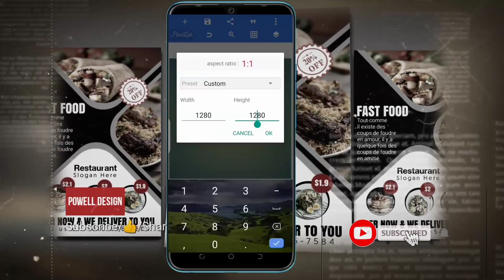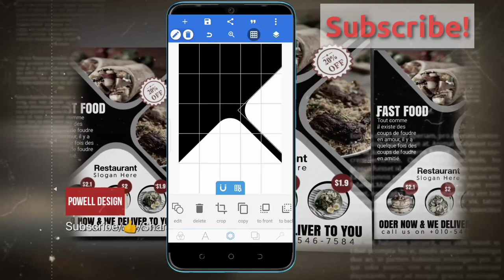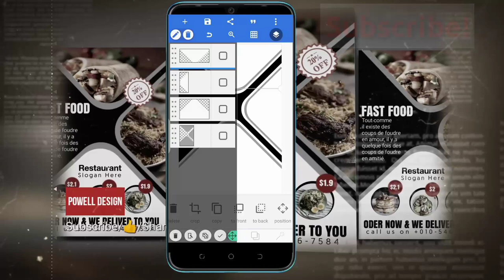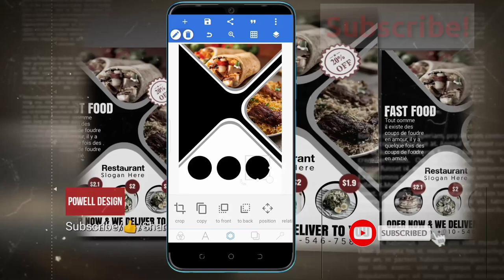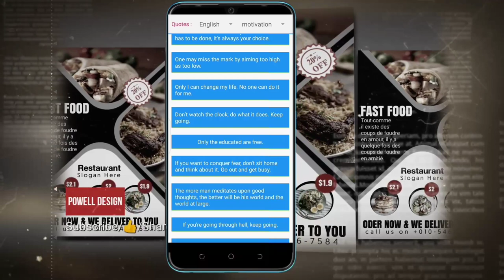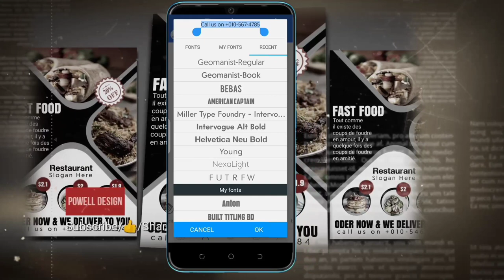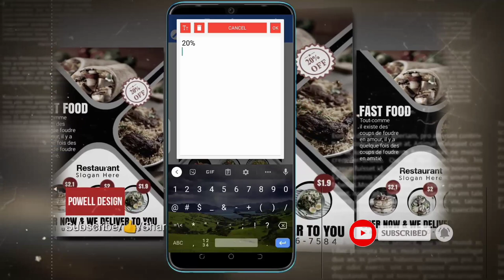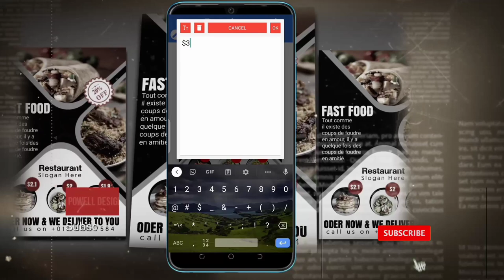How to make a professional Flyer on Android PixelLab App|| (Restaurant flyer)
In this tutorial I will be showing you how to make a Professional Restaurant flier on Android phone using PixelLab App.